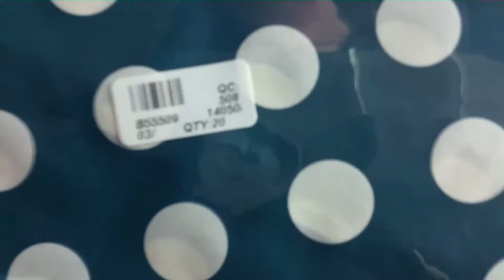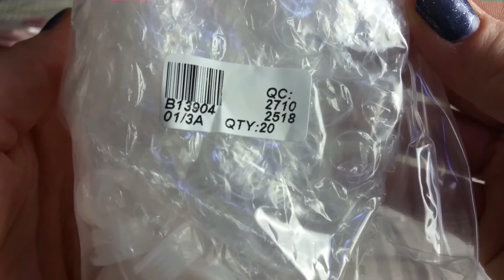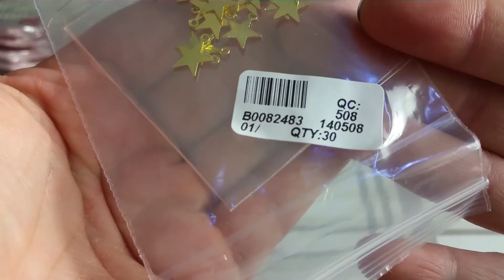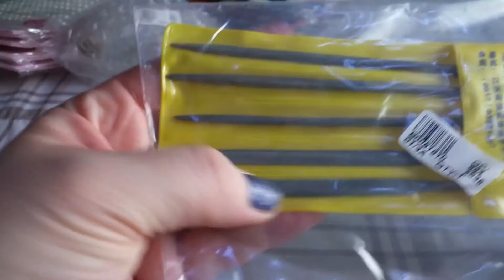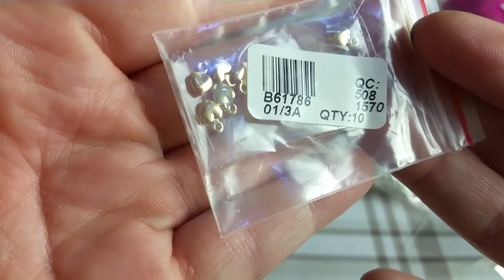[Haul] Doreenbeads #8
ich hab mal wieder Post von Doreenbeads bekommen.
Ist ja diesmal schon länger her :D